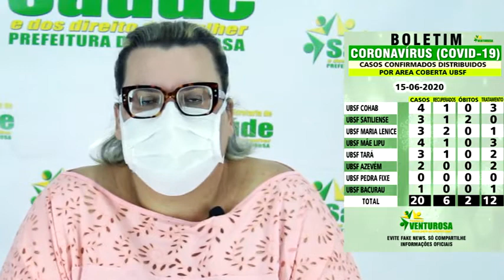Venturosa registra 20 casos de covid-19 no município.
Vídeo de @niltonnfstudio